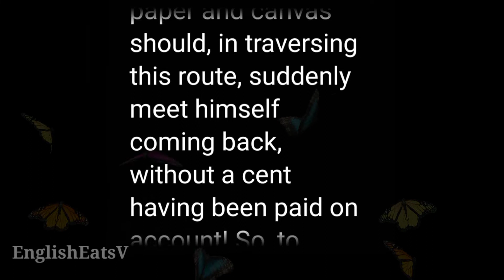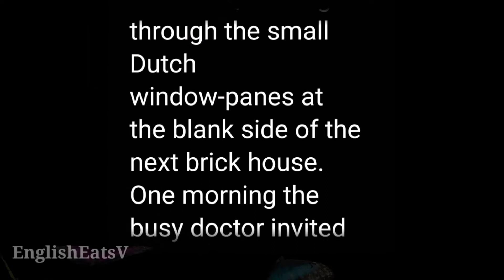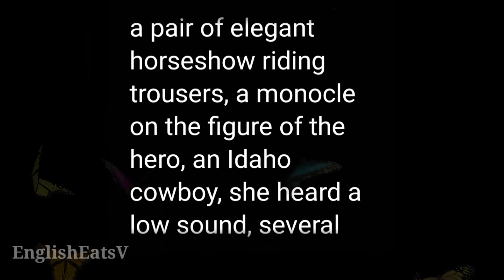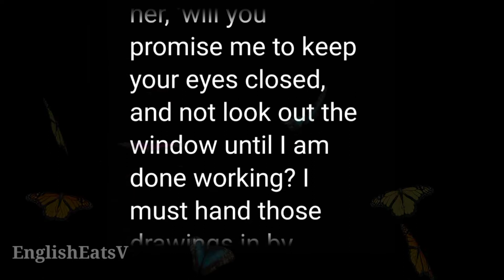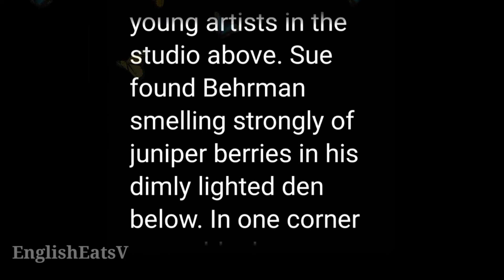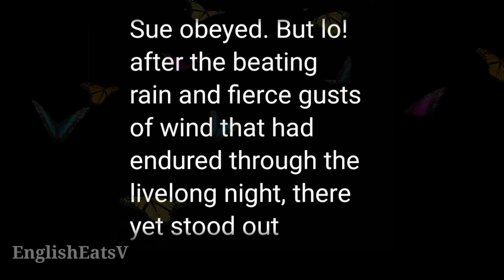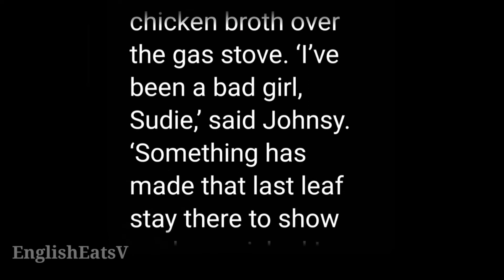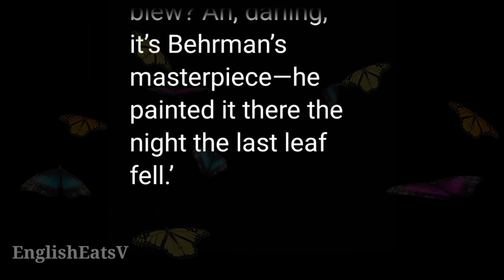English Speaking Practice | The Last Leaf English Story | SpokenEnglish | EnglishEatsV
Love ❤️ or Money 💰 Chapter-II
chill. by sakura Hz